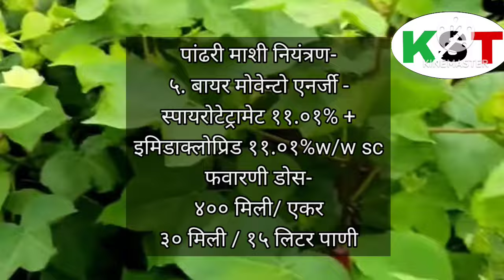पांढरी माशी नियंत्रण l kapus favarni niyojan l kapus pandhari mashi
pandhari mashi niyantran
 favarni
कापूस तिसरी फवारणी
kapus dusari favarni
कापूस फवारणी
कापूस दुसरी फवारणी
कापूस फवारणी नियोजन
kapus
worrier shetkari
kapus tisari favarni
ulala
kapus pahili favarni
kapus thrips niyantran
kapus mava tutude niyantran
ulala kadhi marave
कापूस दूसरी फवारणी
kapus dusri favarni
कापूस पिकावरील दुसरी फवारणी
कापुस किड नियंत्रण
kapus mava niyantran
kapus dusari favarni konti karavi
कपाशीवर तिसरी फवारणी कोणती करावी
कापूस तिसरी फवारणी कोणती करावी
कपाशी तिसरी फवारणी
kapus dusri favarni konti karavai
कापूस
cotton first spray
cotton spray
kapashila dusari favarni
कापूस पहिली फवारणी
cotton
कापूस थ्रिप्स नियंत्रण
कापूस खत नियोजन
monocil
kapashi
kapashi dusari favarni
sheti
mava tutude niyantran
ulala kitaknashak
lancergold
viral video
kapus 1st favarni
kapus favarni mahiti
kapus dusari gavari
कपाशी पाने कोकडलिय
कापूस बोंड आळी नियंत्रण
कापूस तिसरी फवारणी माहिती
कापूस किड नियंत्रण
मावा.तुरतुडे नियंत्रण
कपाशी टॉप कीटकनाशके
कापूस टॉप कीटकनाशके कोणती
कापूस टॉप कीटकनाशके
byer confidor
phoskil
rogar
kapus thrips fulkide tudtude mava favarni
kapashi mava tutude pandhari mashi niyantran
thrips tudtude mava control
kapsala dusari favarni
kapus favarni mava tutude
kapashi mava tutude favarni
kapus mava